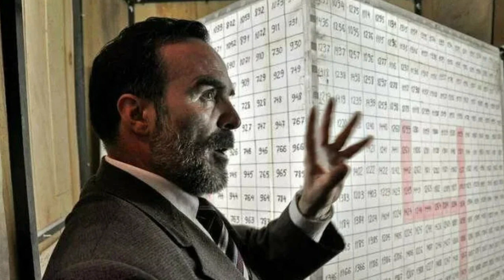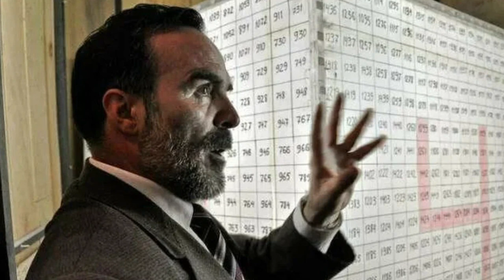Predictions of Siddik Afghan until 2065: a peaceful and calm life will begin in 2025.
On March 4, 2023, in Moscow, a lecture was held by mathematician, forecaster, and brilliant scientist Siddik Afghan. He not only talked about the near future, but also proved with mathematical calculations why it will be just that way.